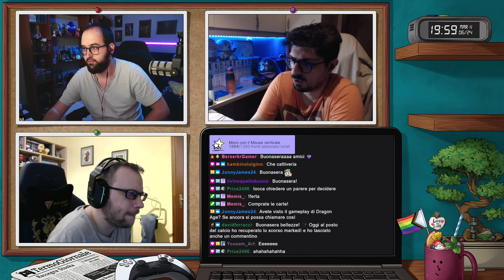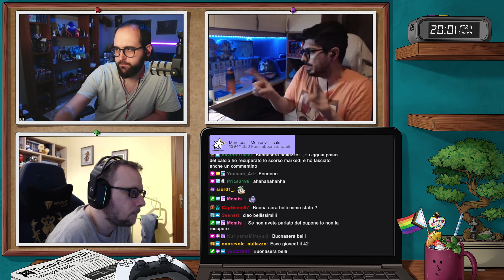Ci Reimmergiamo In Questo Buione | Dark and Darker [ !ferta - !giveaway - !12h ]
Streamer: Moro

Gioco: Dark and Darker